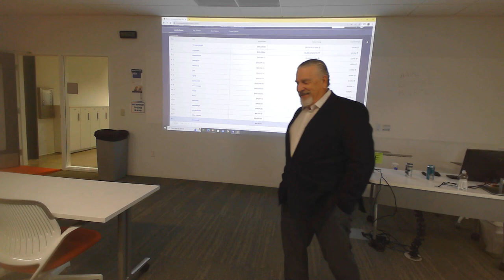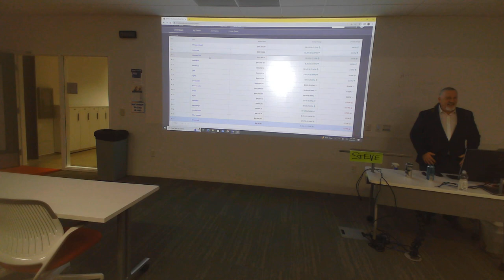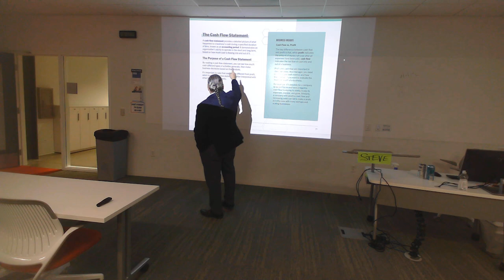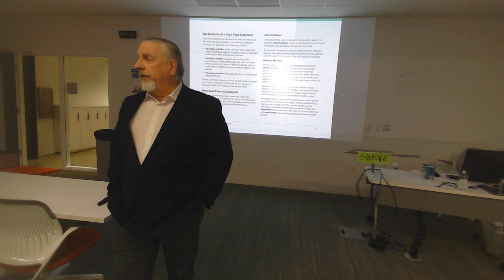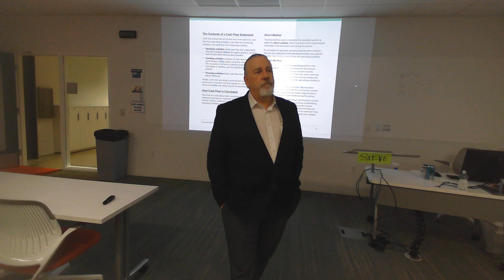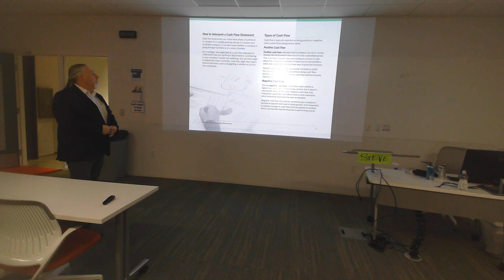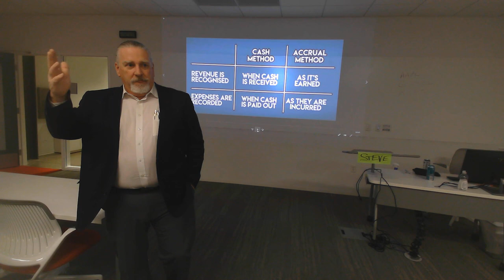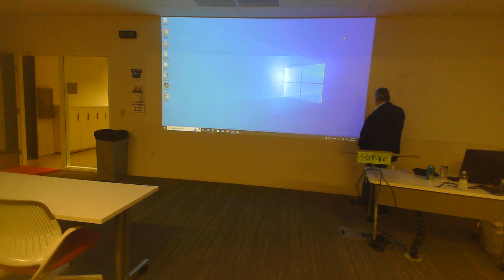Executive Financial Management - Class 6 - Steve Carwell - Dixie Technical College